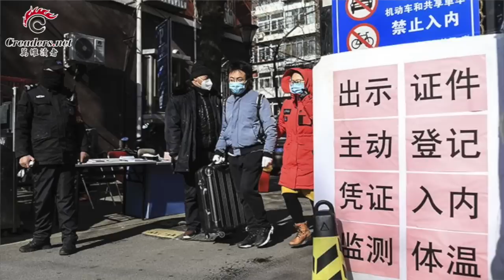赌注下得太大 习近平已无退路；马化腾助攻 胡锡进吓得大惊失色；清零下 中国富人与中产阶级都忙着“润”；南新园小区数千居民被连夜拉走隔离 北京封城不远了（《万维读报》20220521-3 FHCC）